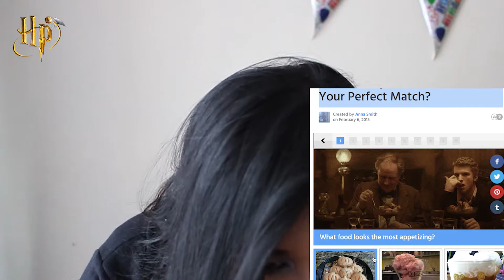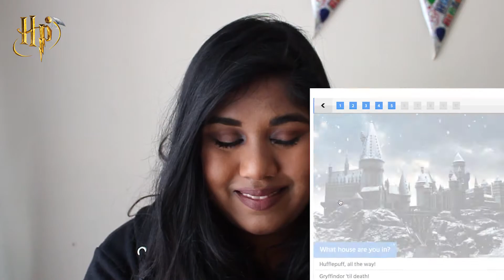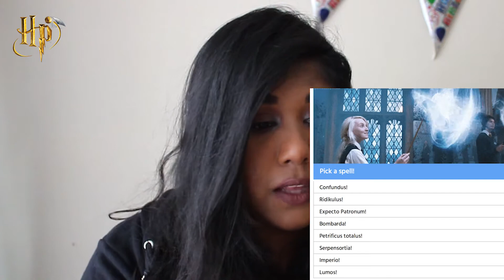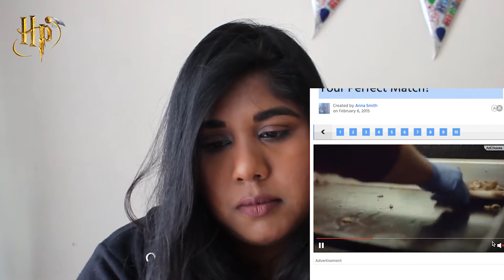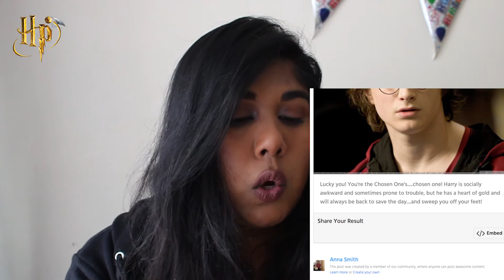Lord Voldemort is my perfect match? | Harry Potter LOVE Quiz